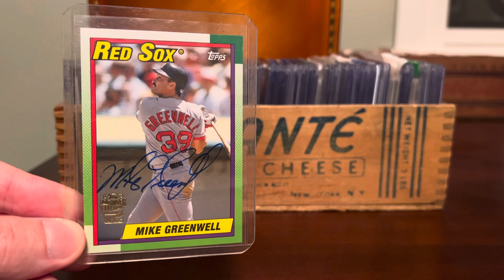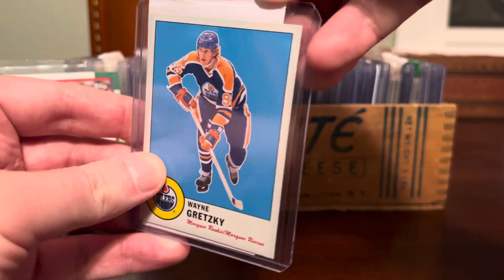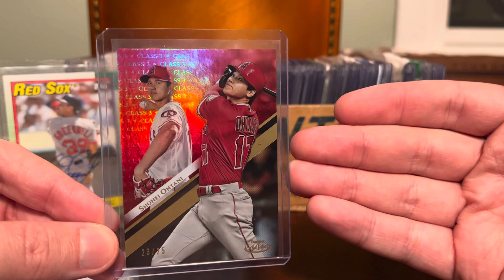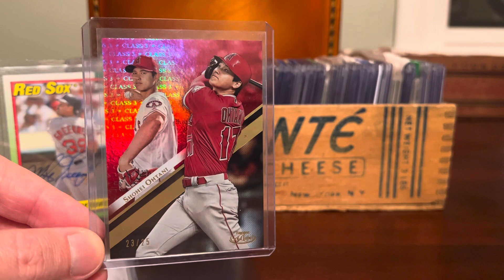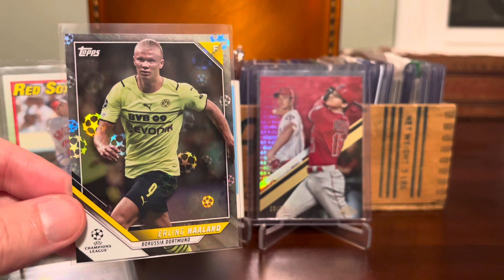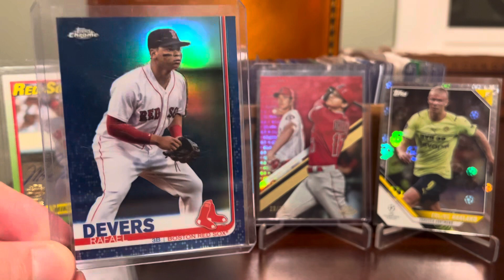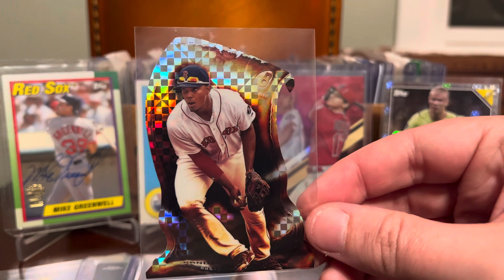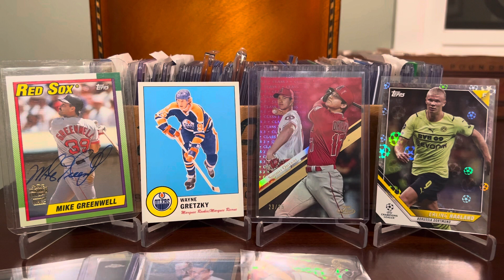EP 771 - A Blazing Ohtani and Other Cheese Box Greatness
A new month, another dive into the cheese box stocked with pickups.

In this rummage I pull some fantastic cards including an amazing Shohei Ohtani.  Thanks for visiting!